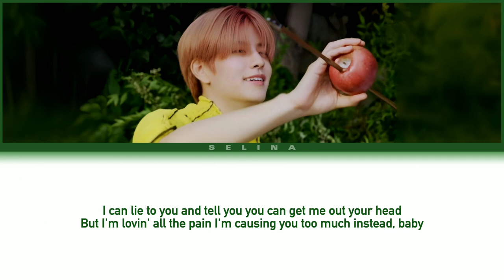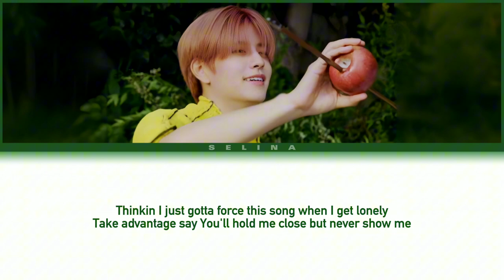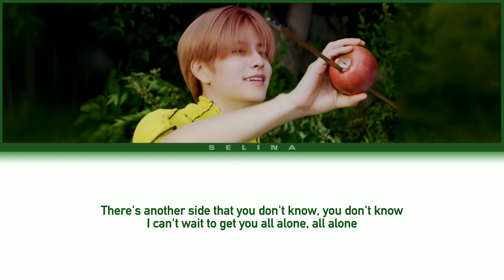SEUNGMIN - MIND GAMES| SICKICK | Color coded lyrics ( Ai covers )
Lyrics:
There's another side that you don't know,
You don't know.
I can't wait to get you all alone,
all alone.
Once I'm in, there ain't no letting go,
Letting go.
Watch me turn your mind into my home.
Ooo,
Ooo,
Ooo,
Mind, mind games until you lose control.
Ooo
Ooo
Ooo
Mind, mind games, mind games, mind games.
Now that I'm in, there's no letting go,
and your emptiness begins.
Once I grip onto your mind and soul,
then your brightness starts to dim.
Sin after sin, you will feel no more,
and you've lost your trust again.
I know you wish you could let me know,
that you're praying for an end.
I could lie to you, and tell you, you can get me out your head,
but, I'm loving all the pain I'm causing you too much instead, baby...
You don't know.
all alone.
Letting go.
Ooo,
Ooo,
Ooo,
Mind, mind games until you lose control.Ooo,
Ooo,
Ooo,
Bitch, you think you know me,
Holding back the dark for so long, call me Kenobi.
Thinkin' I just gotta force this song when I get lonely.
Take advantage, say you'll hold me close, but never show me.
Someone told me, 'you can only disguise and be pretend.'
'The tears manifest sometimes my only friend,
you'll never see them again.'
They hide behind a mask.
Thinkin' you're winning with all of
your grinning, but I got the last laugh.
I can lie to you and tell you, I can get you out my head.
But I'm loving watching you think you're controlling me instead.
Singin',
You don't know.
all alone.
Letting go.
Ooo
Ooo
Ooo
Ooo
Ooo
Ooo
Ooo

By: Sickick

Please ignore if this content makes you uncomfortable .